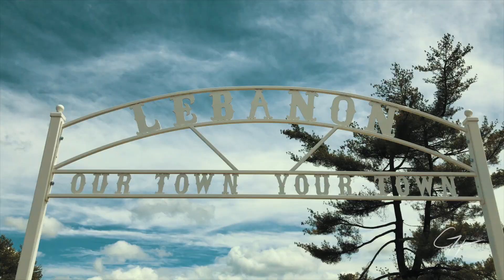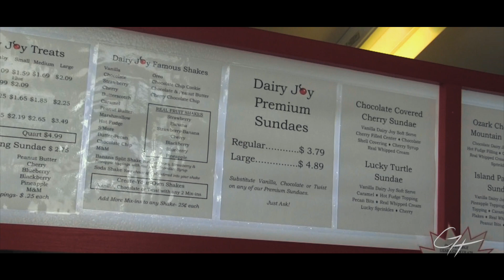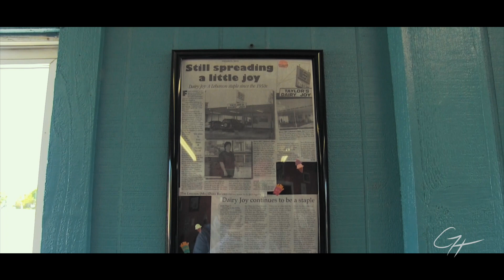Small Town Secrets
Every small town has some BIG secrets. Today, we tackle one of the secrets of Lebanon, MO.

Gimbal I used